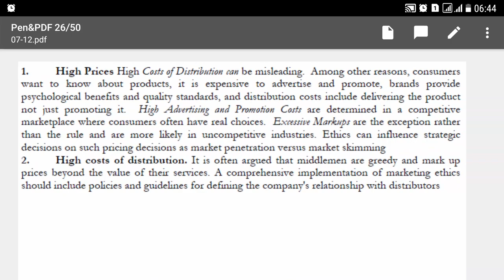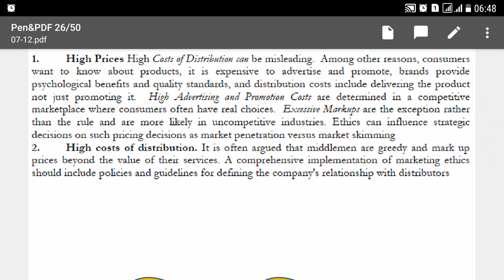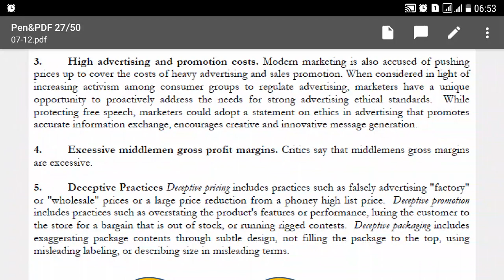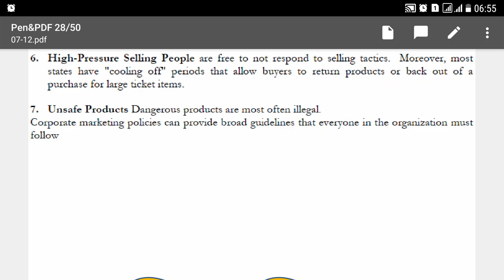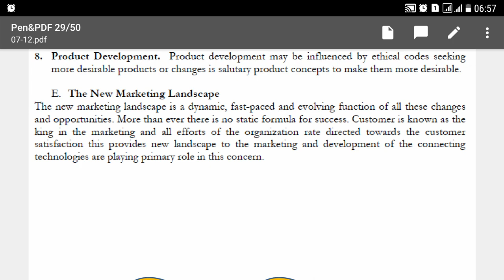Lecture No.10-Principles of Marketing-Challenges of Marketing (Lecturer Commerce Online Preparation)